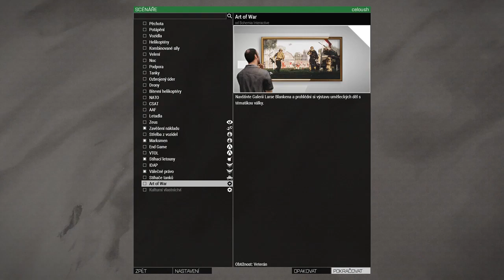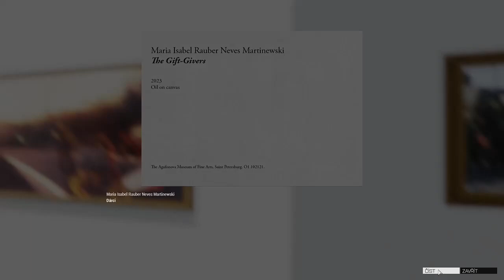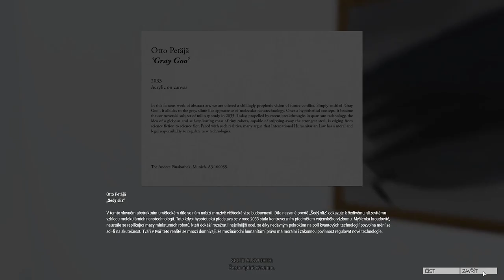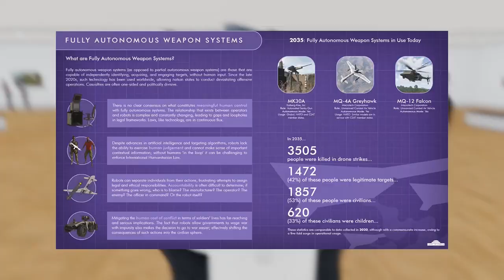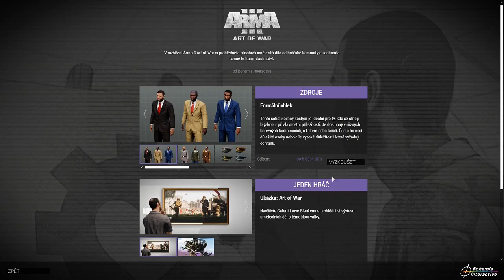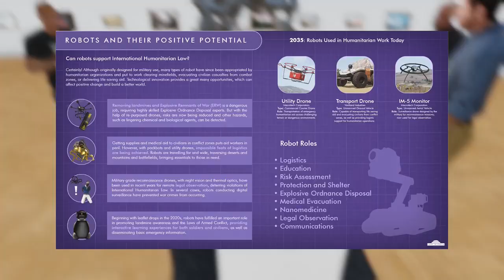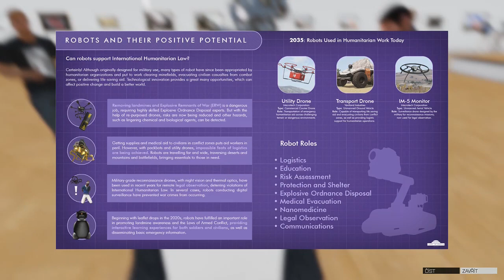Arma 3 - Art of War - Ukázka